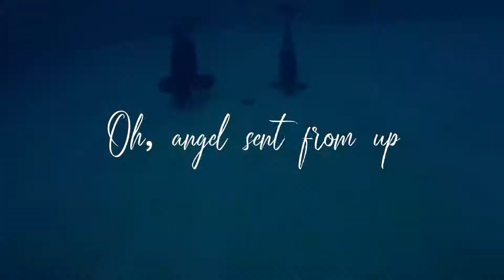hymn for the weekend part 7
credit
echobeluga
cetuscetus
orcinus footages
ShamuAquariums